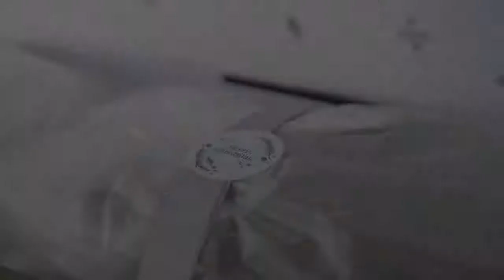01 The new Discovery Commercial